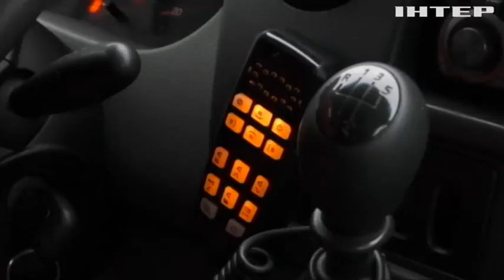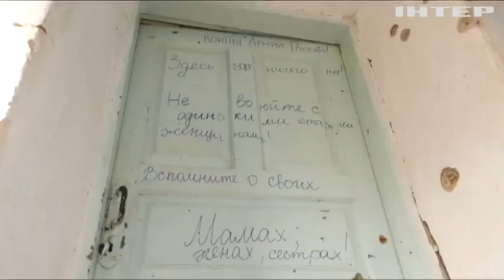Реанімація Херсонщини: черкаські медики вирушили на деокуповані території